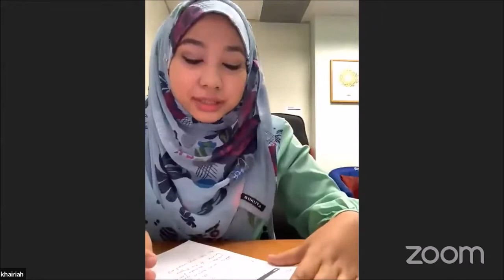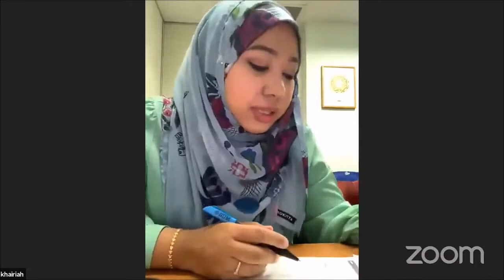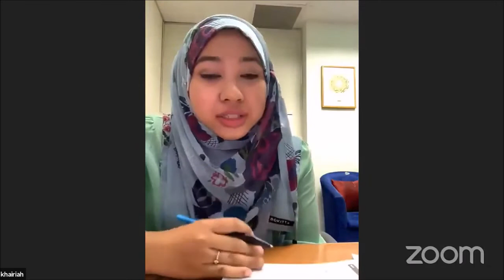IIUM Symposium - Stigma, Self-harm & Suicidal Thoughts from an Islamic Perspective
Thank you IIUM for this collaboration and thank you to all the panels; Asst. Prof. Dr. Nur Jannah, Asst. Prof. Dr Ahmad Nabil, Ustaz Mohd Noor Deros and Sister Nur Syuhada for the inputs.

For those who missed the live session, you can now watch it on our Youtube channel.

We hope this video will be beneficial for all. ❤️